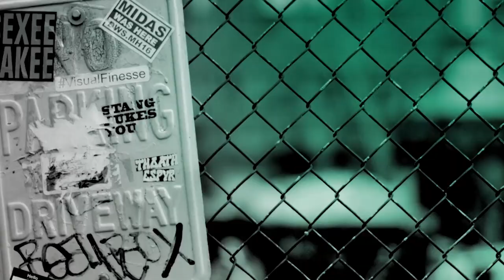Marcel Ruiz On His Role In The Film, "Breakthrough," & More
"Breakthrough" is based on the inspirational true story of one mother’s unfaltering love in the face of impossible odds. When Joyce Smith’s (Chrissy Metz) adopted son John (Marcel Ruiz) falls through an icy Missouri lake, all hope seems lost. But as John lies lifeless, Joyce refuses to give up. Her steadfast belief inspires those around her to continue to pray for John’s recovery, even in the face of every case history and scientific prediction.